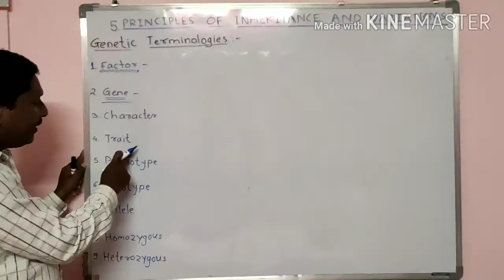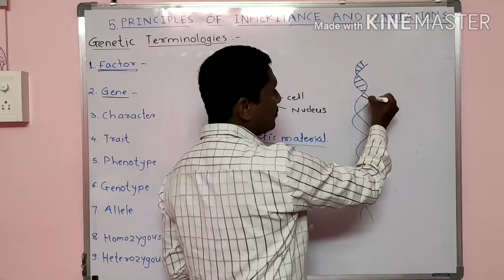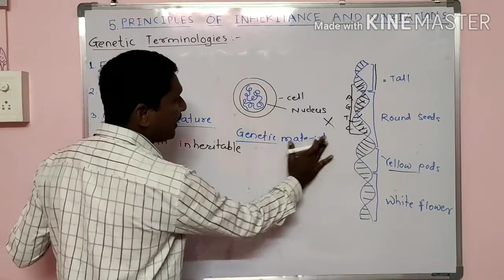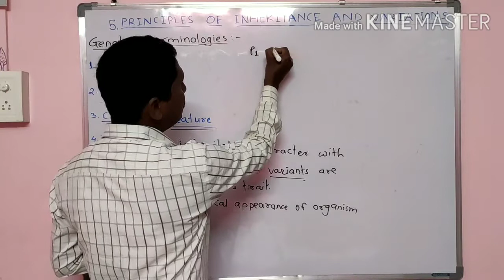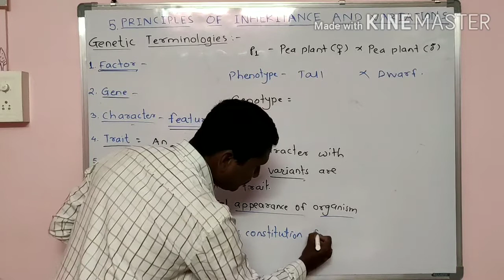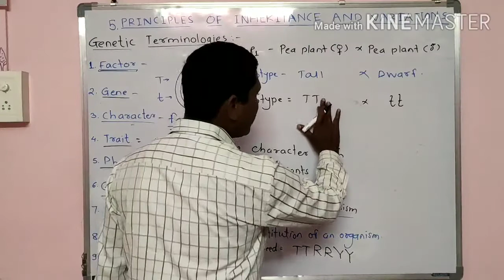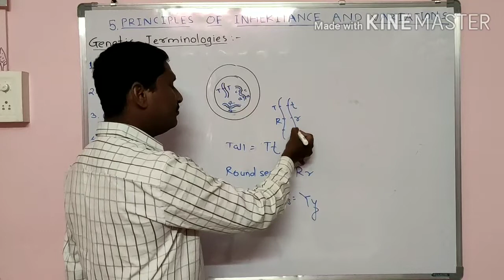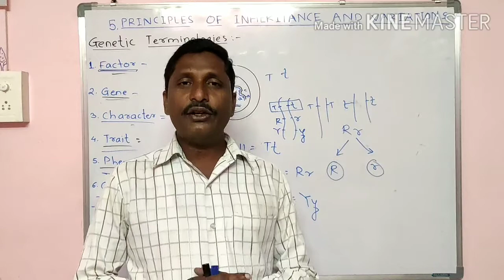Principles of Inheritance and variations. Part 4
Genetic Terminologies 2